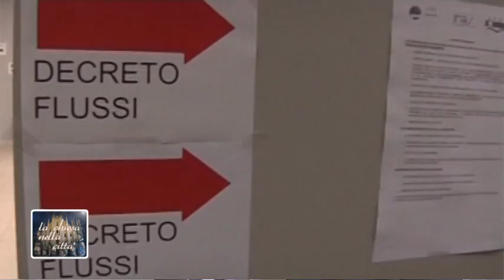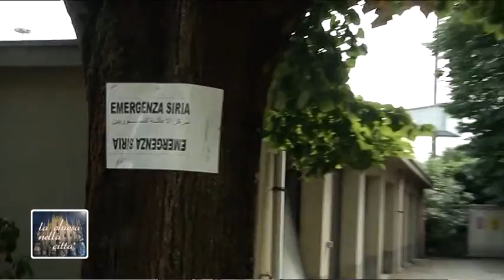Caritas Ambrosiana e l'accoglienza: intervista a Luciano Gualzetti